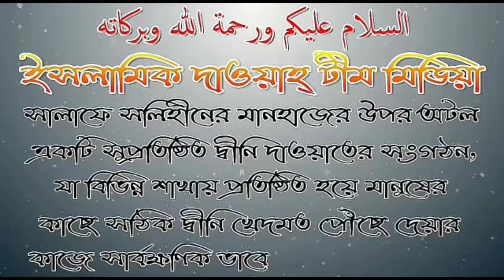ইসলামে সবর তথা ধৈয্য ধারণ করার গুরুত্ব ও ফযীলত!দলীল সহ:শাইখ মুহাম্মাদ শাকিব বুখারী